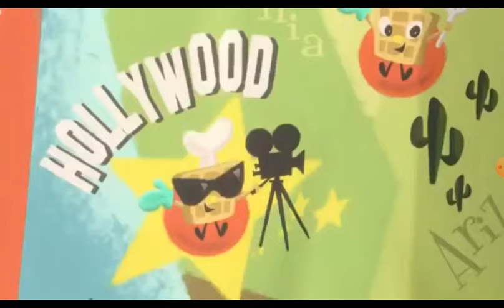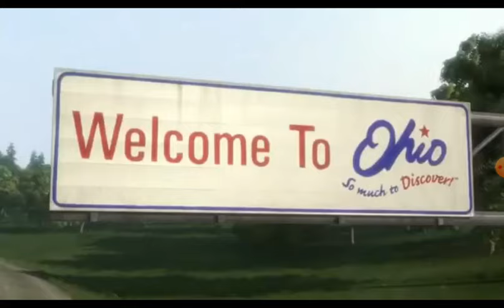Bolt super cão filme parte 8